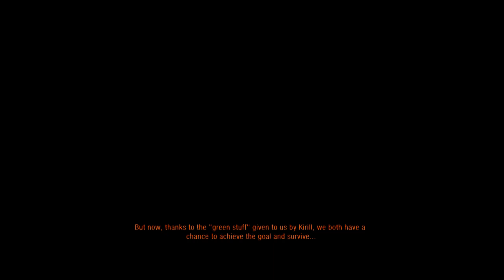Metro Exodus Gold Edition - The Two Colonels - Gameplay Walkthroughs - Part 1 (Walkthroughs of Dk)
Metro Exodus Gold Edition - The Two Colonels - Gameplay Walkthroughs - Part 1

Walkthroughs of Dk

The Two Colonels is a story DLC for Metro Exodus that is part of the Expansion Pass. It takes place in the Novosibirsk Metro before the arrival of the Aurora Crew and follows the story of Colonel Khlebnikov. The story provides more details about the fall of Novosibirsk. The Two Colonels was released on the 20th August 2019, as announced at Gamescom a day previously.

Official Description :
Just below the surface, under the dead city of Novosibirsk, Colonel Khlebnikov makes his way home to his son, Kirill, for New Years Eve.

But all is not well with the people here: the slime is further consuming the tunnels, mutant attacks appear to be on the rise and the precious ‘green stuff’ that protects the people from radiation poisoning is running low. In order to secure the survival of any of the people, those in charge may need to take drastic measures…

Following the journey and experiences of Khlebnikov during the last days of life in Novosibirsk, retraced by Colonel Miller a year later, players can expect the classic story-driven gameplay of the Metro series in this new linear chapter, complete with a brand new weapon, the deadly flame-thrower, claustrophobic environments, and the all-too-familiar hair-raising tension.

Gameplay :
The Two Colonels is a linear chapter without the open-world aspects of the base game and with only limited crafting options. The player can not use a Gas Mask, Flashlight and other pieces of equipment known from the base game. Only three weapons are available, a Flamethrower and later a Kalash and an Ashot. The Flamethrower is a new weapon which comes with its own set of upgrades, allowing the player to modify its pneumatic mechanism and increase magazine size. Other than that, no new gameplay mechanics are included. The entire chapter takes approximately 2 to 2,5 hours to complete on Normal difficulty. The main focus of the DLC is its storytelling aspect, which allows the player to learn more about the situation at Novosibirsk which was only briefly explained in the base game.

Reception :
On Steam, the DLC has received very positive reviews with many players praising its story as the strongest part of the DLC. The criticism was mostly related to the length of the chapter (players would like it to be longer) and some technical difficulties (on Steam, some players reported repeated crashes while on Epic Games Store, there was a problem with buying the DLC during its first days, with some players and Youtubers claiming that the game behaves as if the DLC wasn't owned, even though the Store section claims it's been already bought).

Plot and Setting :
The Two Colonels takes place in Novosibirsk, mainly in its Metro system but during its finale, the player also visits the surface and an abandoned satellite command center. The player witnessess the story the way Kirill tells it to Miller after Artyom leaves Kirill's hideout in order to find the cure for Anna (this was included in the base game's level The Dead City). The story is divided into several sections which take place 12, 6, 3 and 1 month before the Aurora arrives to Novosibirsk. In all parts, the player plays as Colonel Khlebnikov, Kirill's father and a high-ranking OSKOM member.
The first part takes place in December 2034. Khlebnikov is tasked with clearing out a section of Novosibirsk Metro infested with slime and Worms in order to restore a function of an important water pump. Khlebnikov is well equipped for this task, as he carries a Flamethrower and also a special enclosed suit. After burning his way through a lot of slime and worms, he and his men manage to get the pump back online. Khlebnikov then returns to his home station to meet General Vinogradov and later he celebrates New Year's Eve with his son, Kirill.